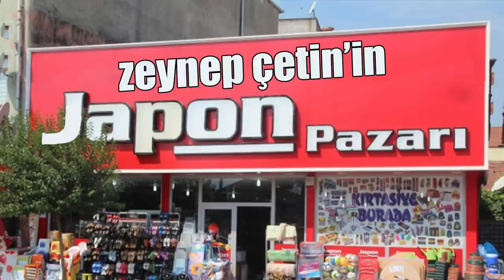Vlog Gibi #8 | Sevgilimle Beraber Yaşamaya Başlıyoruz 🙌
Selam!! Bu vlog'da Bcan'ın bana taşınması ve benim de evde yer açılsın diye Garage Sale etkinliği gerçekleştirmemi, 1 haftada nasıl çöktüğümü izleyeceksiniz... Şimdiden iyi seyirler!